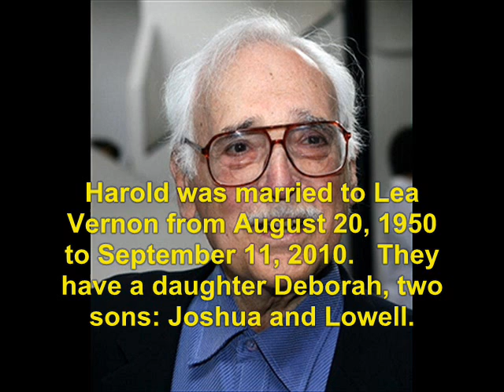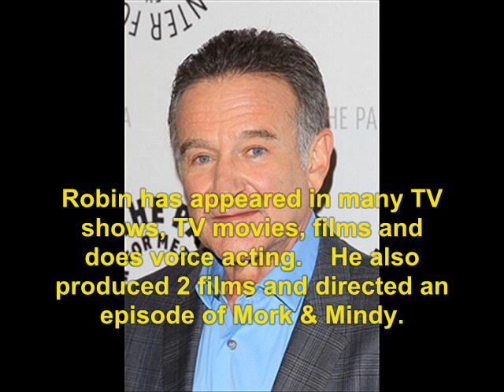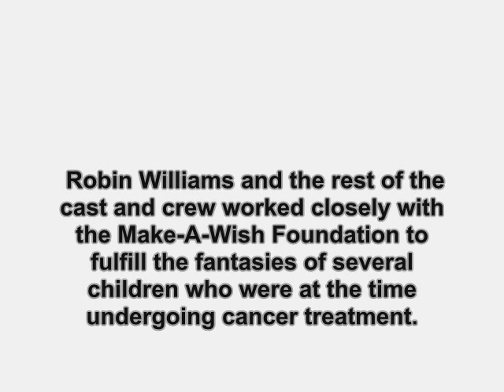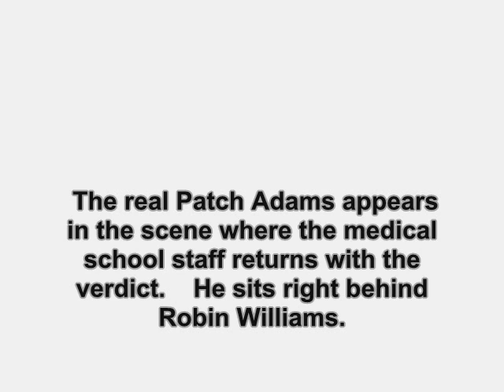Patch Adams (1998): Where Are They Now?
find out what ever happen to the 1998 film, Patch Adams.